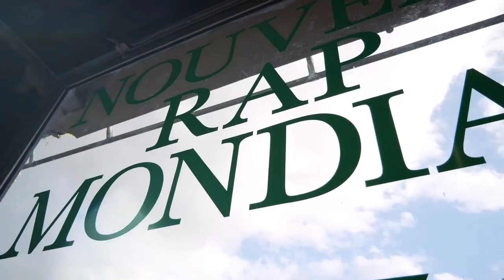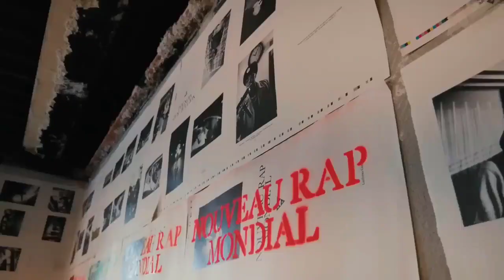Kaki Santana 667 - Freestyle FLR G1 Hills Remix